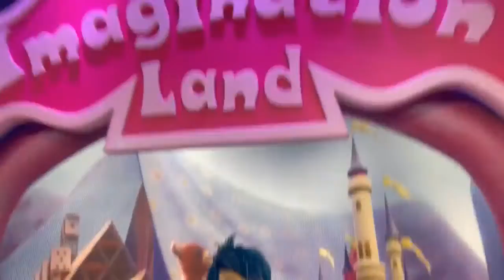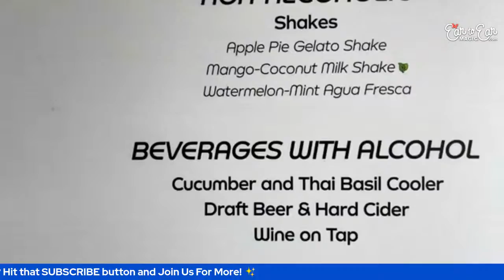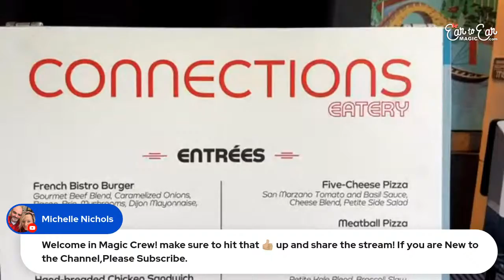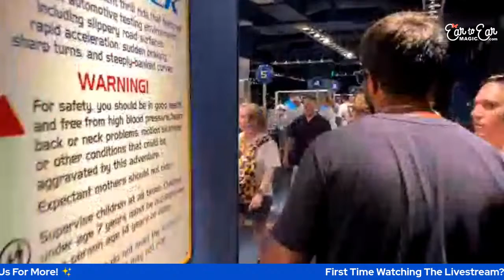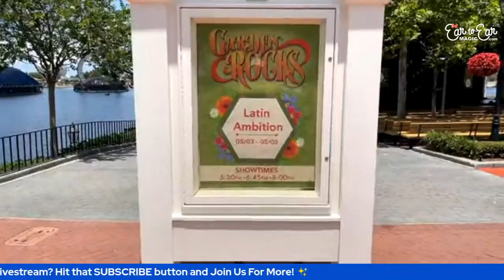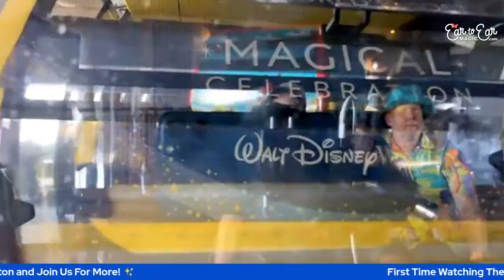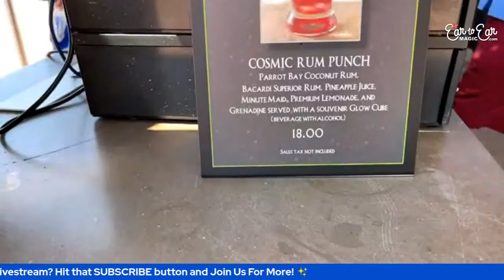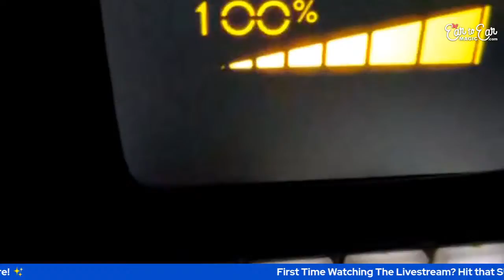🔴 LIVE - EPCOT Experience Livestream - 5/4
May 4, 2022 -  Happy Star Wars Day!  Today's livestream will be at Epcot where we will have our first tastes of the new foods being offered at the Connections Cafe.

New to our Channel?  And please share our channel and videos with your friends and family who would enjoy joining us on our adventures!

Here is our address for Magic Mail:
Ear To Ear Magic
14422 Shoreside Way, Suite 110, PMB 140